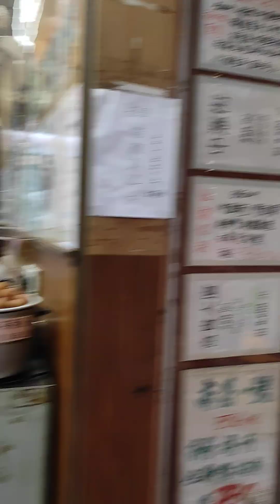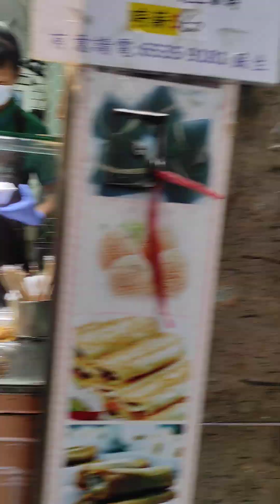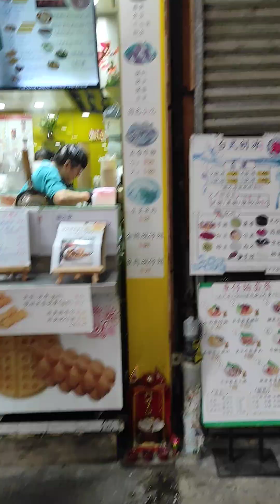vegetarian fish ball naman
bili Tayo vegetarian fishball ni Amo